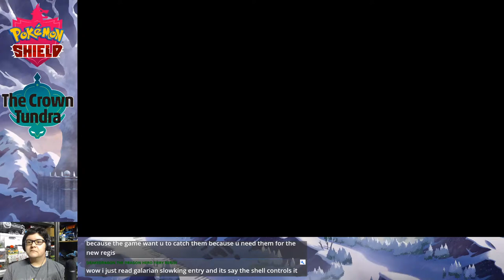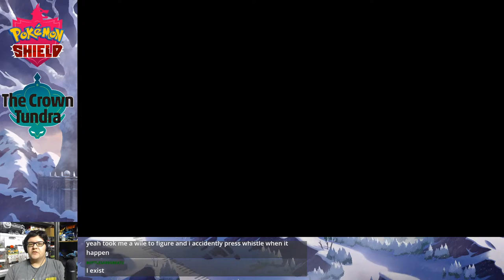POCKET MONSTER HUNTER WORLD: ICEBORNE! - Pokemon Shield: The Crown Tundra Livestream #16 w/ TheVGM